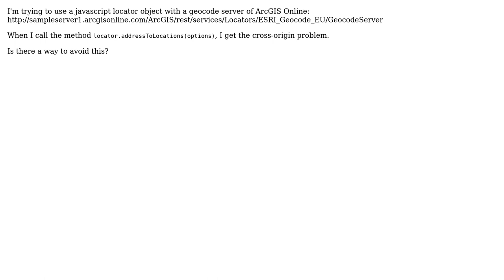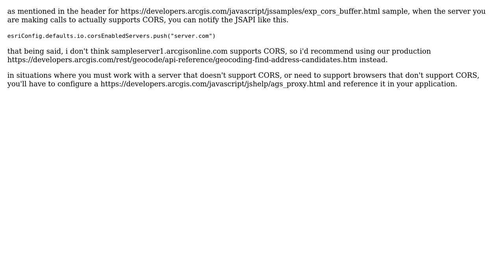GIS: How to avoid Cross Origin problem when trying to use ArcGIS Online Geocode server?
With thanks & praise to God, and with thanks to the many people who have made this project possible! | Content (except music & images) licensed under CC BY-SA | Music | Images & others | With thanks to user yo_haha user john gravois and the Stack Exchange Network Trademarks are property of their respective owners. You are responsible for your own actions.